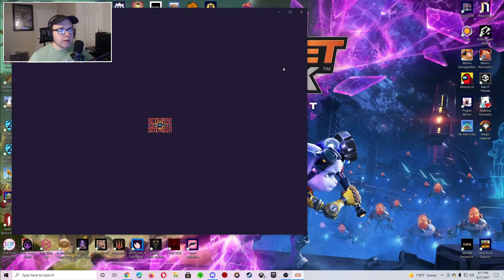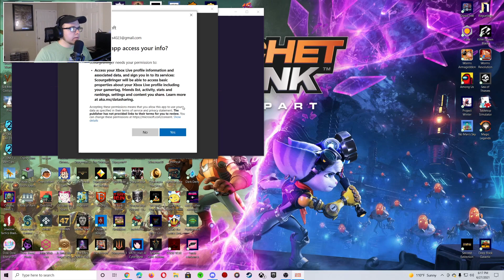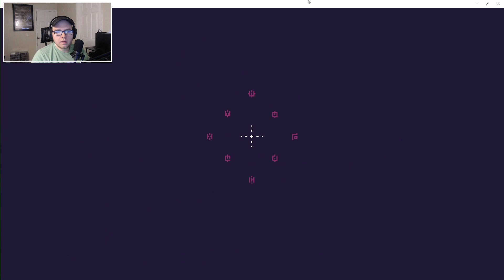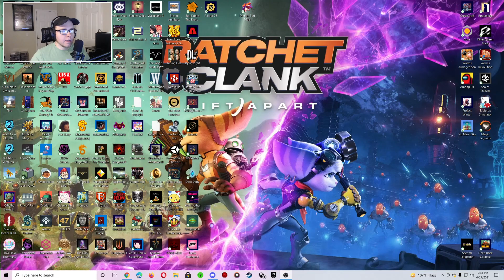Let's check out ScourgeBringer! - Indie Sunday